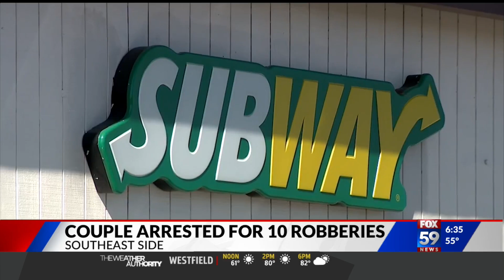Couple arrested in string of Indy robberies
Police arrested a couple accused in nearly a dozen robberies on the southeast side.